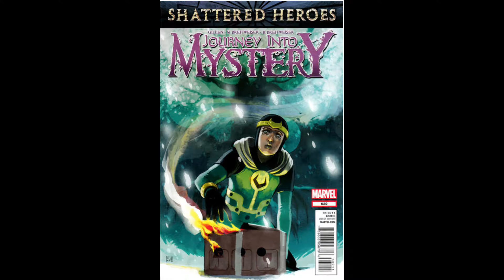Comic Book Speculation | Loki Disney Plus Comic Book Speculation and Investing | Marvel | MCU 🔥📈🔥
In this video we talk about the comic books you should be speculating on for the new Disney+ series Loki! Hope you enjoy the video and appreciate all the support!

🔥smallTown Mystery Boxes🔥

$50.00 + Shipping

$25.00 + Shipping

🔹Gary B The Casual Comic Guy🔹

🔹Slotitup503🔹

🔹SmallTown Collectibles🔹
EBay Store